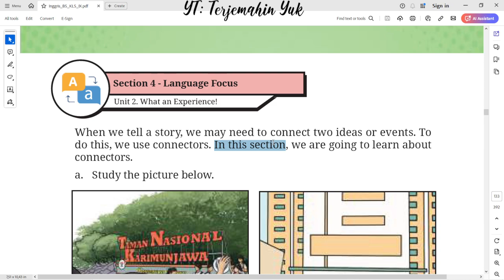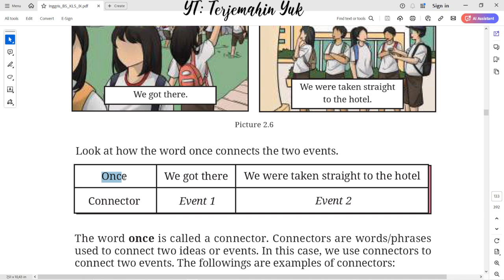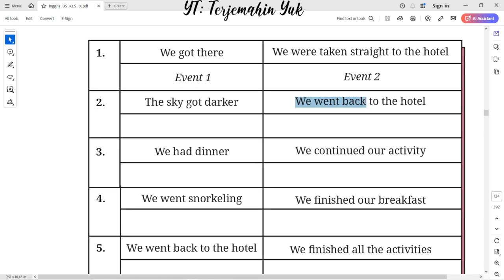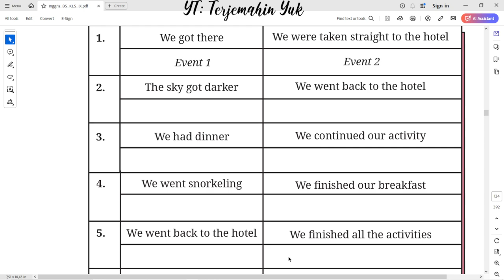Hal. 109-110 kelas 9 Terjemahan Buku Bahasa Inggris SMP / MTs Kurikulum Merdeka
Worksheet 2.15
When we tell a story, we may need to connect two ideas or events. To do this, we use connectors. The word once is called a connector. Connectors are words/phrases used to connect two ideas or events. In this case, we use connectors to connect two events.

terjemahin yuk
terjemahinyuk
terjemahkan yuk
Tingkat Lanjut
kunci jawaban
belajar bahasa inggris
pelajaran
halaman .